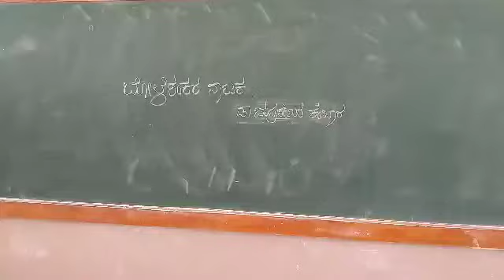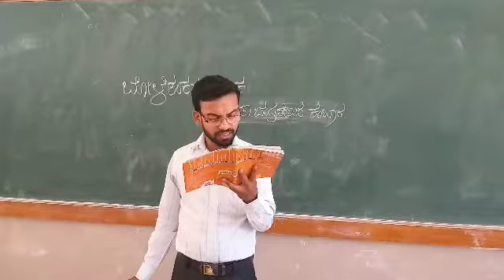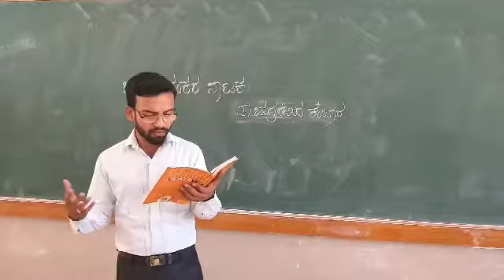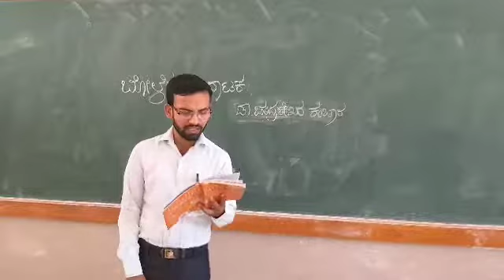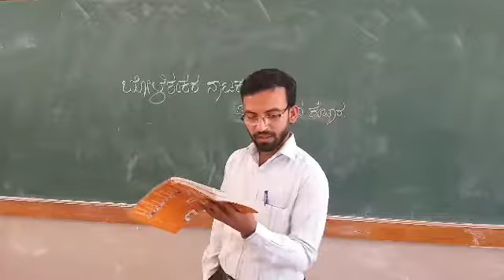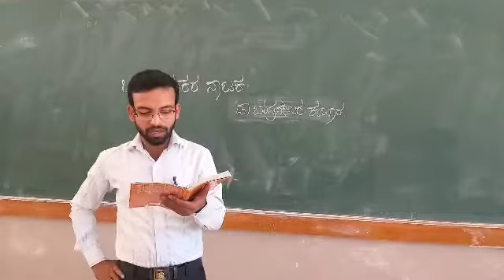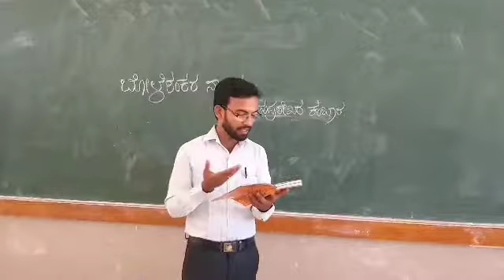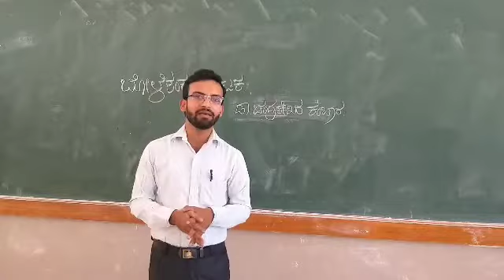ಪ್ರಥಮ ಪಿಯುಸಿ- ಬೋಳೆಶಂಕರ ನಾಟಕ(ಭಾಗ-೧೪) - ಕುಮಾರ ತಳವಾರ GIBCN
ಕತ್ತಲೆಯ ನಿಜ ಜನಕ ಬಂದನು